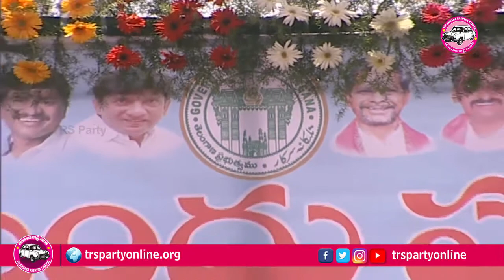Minister KTR speech at RythuBandhu program in Ellanthakunta mandal, Rajanna Sircilla district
Minister Sri KT Rama Rao speaking to the farmers at RythuBandhu program inEllanthakunta mandal, Rajanna Sircilla district on 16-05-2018.